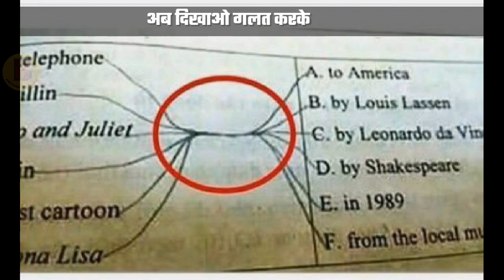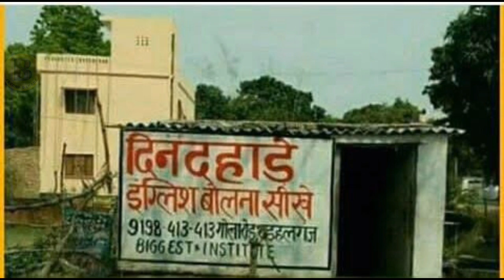Funny cunstruction and other memes